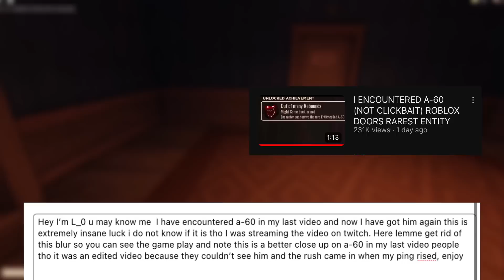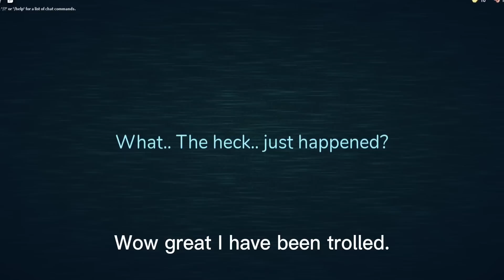I GOT TROLLED BY DOOR DEVS (I GOT A-60 AGAIN) PROOF, ROBLOX DOORS